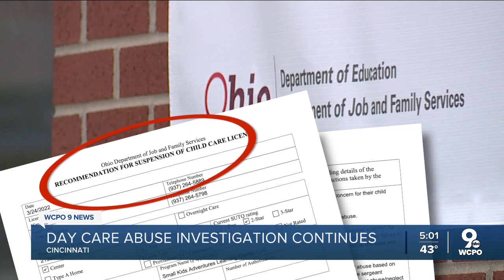Day care abuse investigation continues after footage shows multiple employees harmed children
The Ohio Department of Job and Family Services ordered Small Kids Adventures Learning Center II to cease operations by 6 p.m. Tuesday, suspending the facility's license 17 days after police arrested an employee accused of assaulting a 1-year-old.  Thursday, the Hamilton County prosecutor's office said it's working closely with police to determine how many workers will be arrested, and how many children were harmed.